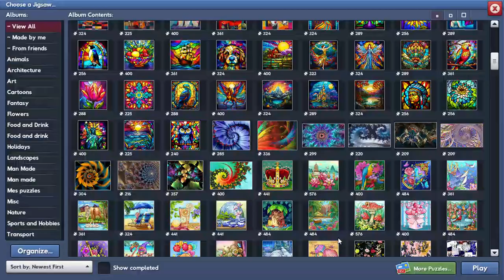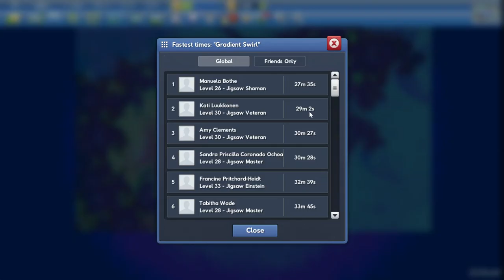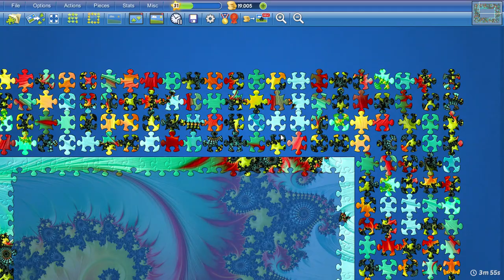Gradient Swirl in 30min33s